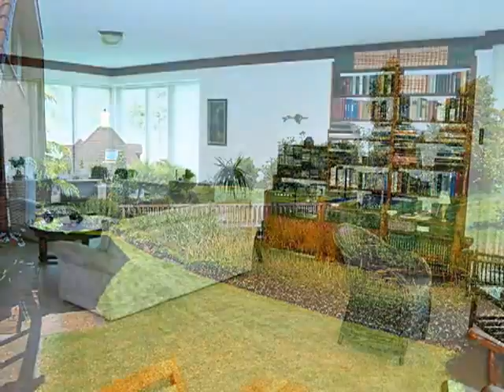Willem Lodewijklaan 17, 8448 PG Heerenveen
Op een prachtige locatie aan de buitenrand van de wijk Skoatterwald staat deze zeer royale en degelijk afgewerkte vrijstaande woning met houten berging. De woning staat op een ruim perceel van 640 m² en heeft rondom tuin met veel privacy op de terrassen. Vanuit de woonkamer heeft men een formidabel uitzicht en door twee schuifpuien is er direct toegang tot de tuin en de loggia.

Indeling:
Begane grond: hal met trapopgang en toilet, royale en lichte woonkamer met dubbele schuifpui, woonkeuken met beukenhouten hoekopstelling , vitrinekast en inbouwapparatuur, werk-/slaapkamer (2,9x3,85 m) met badkamer voorzien van wastafel, toilet en douchecabine, bijkeuken met aansluiting voor de wasmachine, berging met een 2e trapopgang, inpandige garage met centrale verwarming.
1e Verdieping: overloop, 4 slaapkamers, een strijk-/werkkamer en een badkamer voorzien van dubbele wastafel , douchecabine, ligbad en toilet.
2e Verdieping: via vaste trap bereikbare ruime zolder.

Voorzien van CV (Itho HR-combiketel) en volledig geïsoleerd. De gehele begane grondverdieping heeft, met uitzondering van de berging en garage, vloerverwarming. Verder heeft de woning aan de zuidzijde een zonnescherm en op de dakkapel een zonnescreen.
De woning kenmerkt zich door een uitstekende staat van onderhoud, veel ruimte zowel op de begane grond als de verdiepingen en een degelijke afwerking.